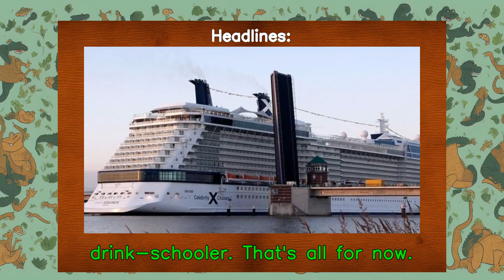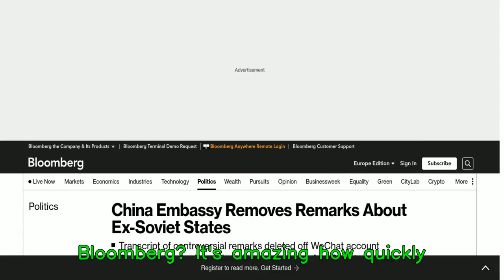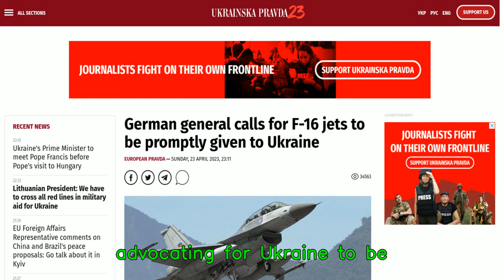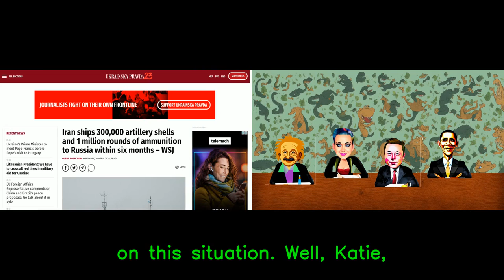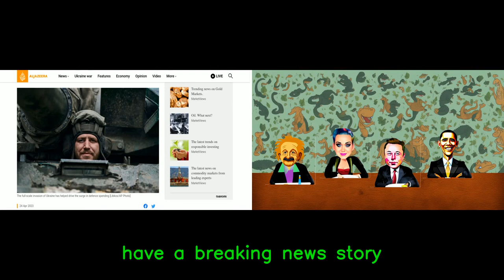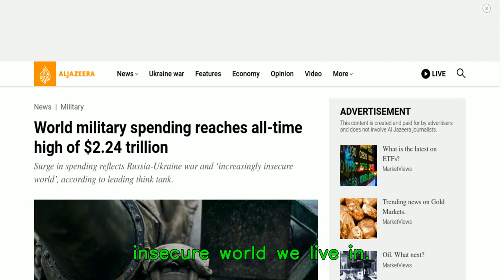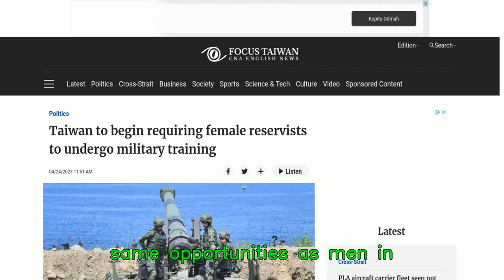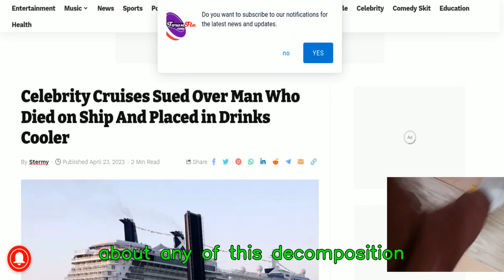Calls for F-16 jets to be delivered, military spending hits all-time high,Iran ships a lot of shells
In this news segment we are talking about:
0.China Embassy Removes Remarks About Ex-Soviet States
1.German general calls for F-16 jets to be promptly given to Ukraine
2.Iran ships 300,000 artillery shells and 1 million rounds of ammunition to Russia within six months - WSJ
3.World military spending reaches all-time high of $2.24 trillion
4.Taiwan to begin requiring female reservists to undergo military training
5.Celebrity Cruises Sued Over Man Who Died on Ship And Placed in Drinks Cooler"